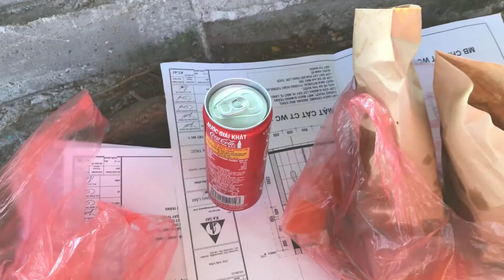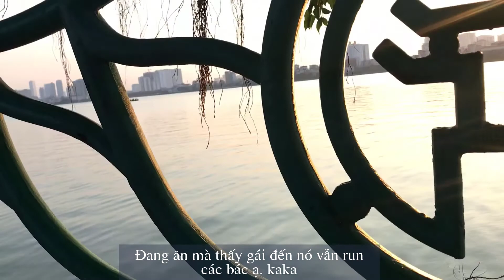Kênh Youtube Bật Kiếm Tiền| Ra Hồ Tây Ăn Gà Rán Ngắm Hoàng Hôn | Nơi Bình Yên Nhất Hà Nội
✪  Cảm ơn tất cả các bạn đã ủng hộ mình trong thời gian vừa qua, thật may mắn khi kênh youtube Quốc Việt JP - Chinh Phục Nước Nhật đã được bật kiếm tiền không phụ lòng của các bạn đã ủng hộ mình. Mình mong sẽ nhận được ý kiến, góp ý để mình ra những video bổ ích hơn. Nếu các bạn có bất kì câu hỏi hay ý tưởng gì cứ thoải mái comment dưới video. Mình sẽ lắng nghe và tiếp nhận các ý kiến của các bản. Rất mong các bạn đóng góp ý tưởng trong thời gian mình ở Việt Nam. Chúc các bạn một ngày mới tốt lành. Cảm ơn các bạn rất nhiều